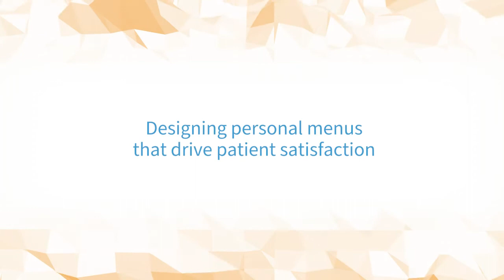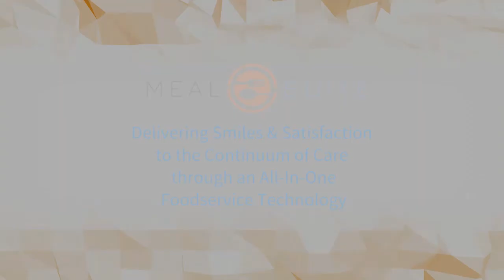How Kei Uses MealSuite Connect with PointClickCare® to Stay on Top of Patient Dietary Data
With a range of dietary needs, allergies and preferences to consider – how does Director of Dietary and Dining Services Kei ensure he’s delivering dishes suited to each patient? Watch the video and keep reading to discover how he pairs the facility’s PointClickCare® EHR software with his MealSuite Connect tool, so he can have consistent dietary data to shape his menus in the best interest of each individual.